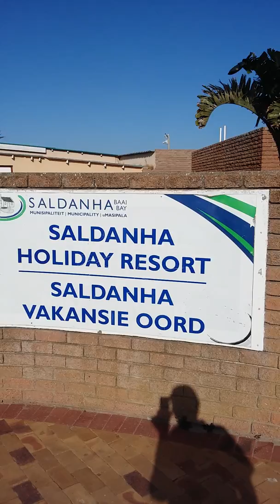Saldanha Resort Beach Area